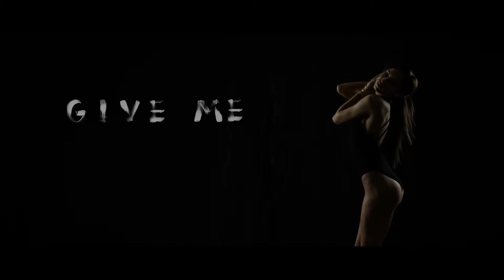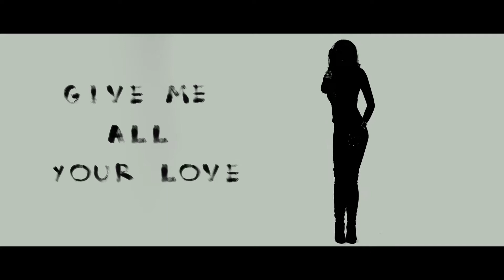Sunrise Blvd - Silent Love (Official Video)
The Official Music Video for 'Silent Love'!

Video production: Gp Studio